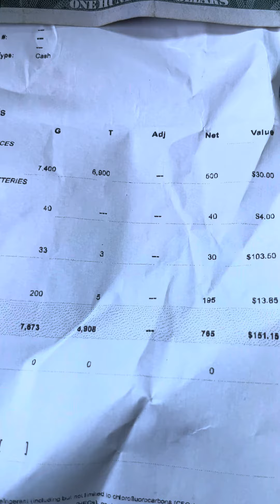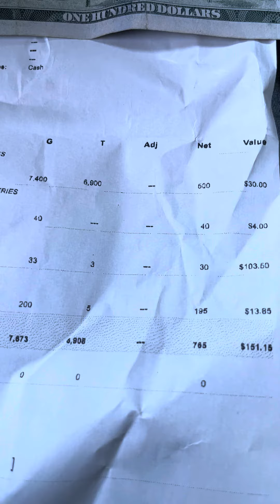A good day scrapping lights and copper